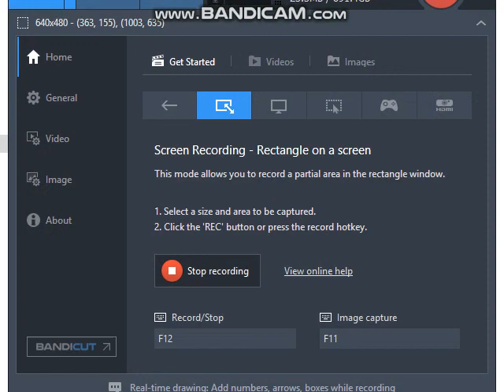Sasuke Hebi in M.U.G.E.N